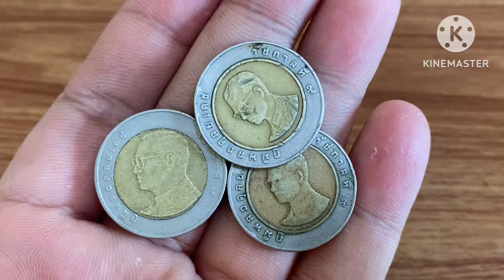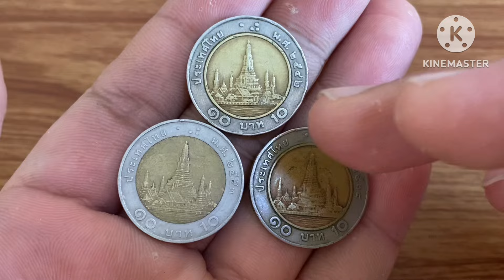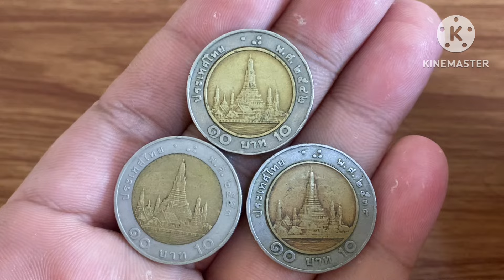3 ปี มีราคาเกินหน้าเหรียญ ดูดีดี ห้าม!!! นำไปใช้ล่ะ